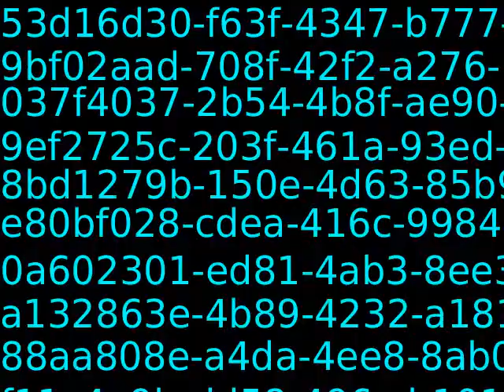PUB11383_77346_new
Content_PUB11383_77346